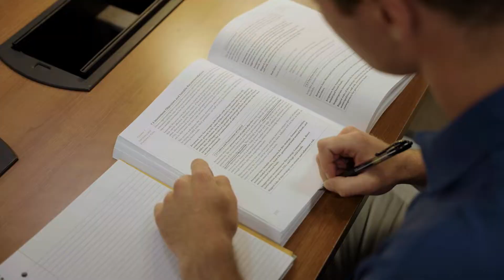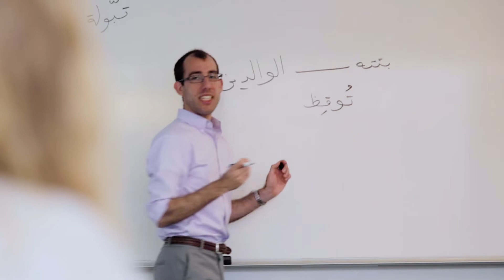Spring Term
Washington and Lee University's innovative 4-week, one-class Spring Term at the end of each academic year is interdisciplinary, intense, and anything but traditional. Courses are designed to be transformative learning experiences such as studying:

- the science of cooking in Italy
- reef degradation in Belize
- urban ecology in D.C.
- the physics of music
- code-breaking in mathematics and history
- the psychology of humor

Professors love teaching Spring Term courses because of the opportunity to expose students to new perspectives. Students love Spring Term because of the opportunity to do something they may never have done before.